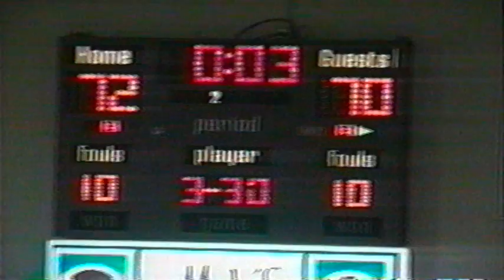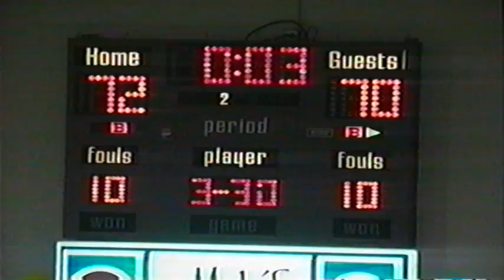Mobile College vs. Spring Hill College, 1992 men's basketball game at Pharr Gym, Mobile, AL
Final video of 11 video series. Final minute of game.